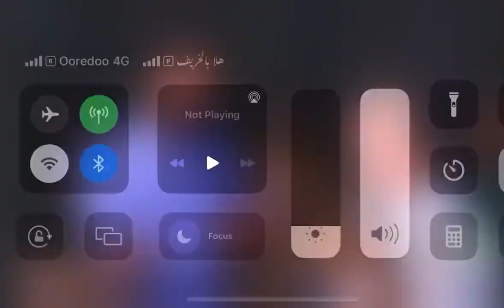‏یہ شیطان صدف کے گھر جا کر،انتشار پھیلانے کی کوشش کی ۔لیکن صدف کی فیملی نے منہ توڑ جواب دیا۔سنیں سب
‏یہ شیطان صدف کے گھر جا کر،انتشار پھیلانے کی کوشش میں تھا۔
لیکن صدف کی فیملی نے منہ توڑ جواب دیا۔
سنیں سب۔